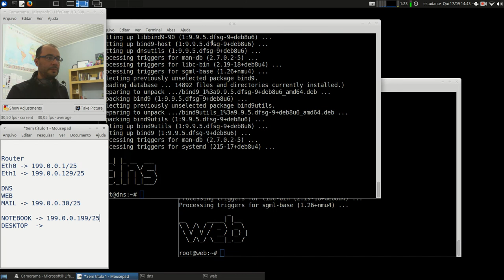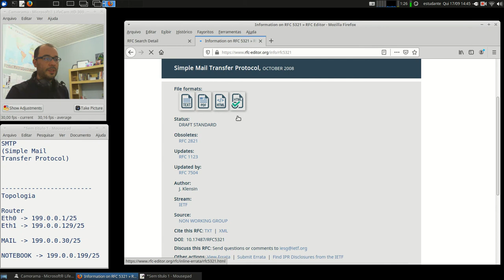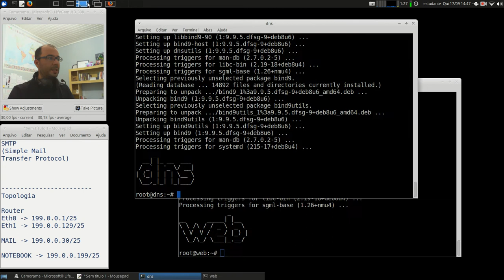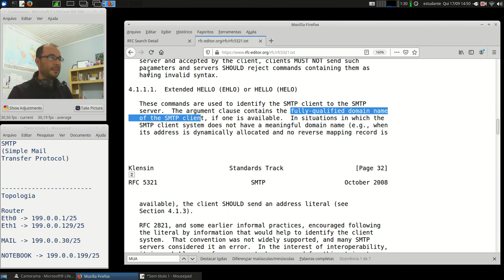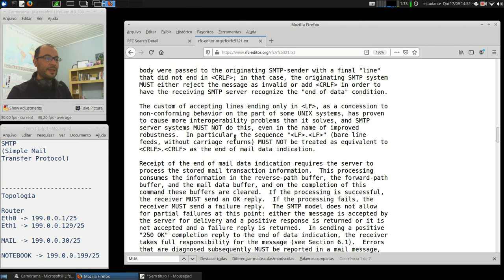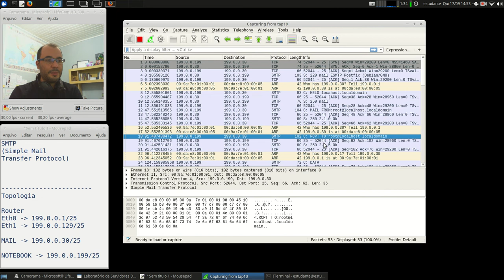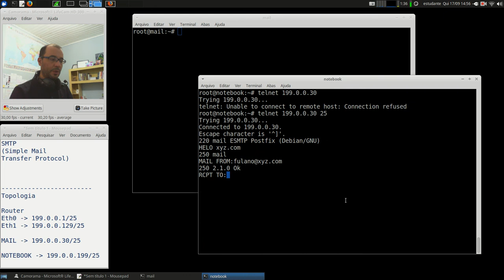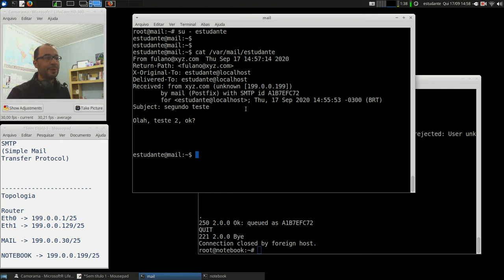Redes 2 - APNP 11b - Servidor E-mail (parte 2)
Capa:
Título: Servidor E-mail (parte 2)
Prof. Hermano Pereira
Em 17/09/2020

-x-x-x-x-

Em livros:

- Mensagem SMTP no cap. 2.4.1
- Mensagem POP3/IMAP no cap. 2.4.4

Leitura do capítulo 26.2 (SMTP/POP/IMAP) também UA/MTA/MAA

Leitura da subseção "SMTP" páginas 372-377.

Procure em livros da Biblioteca: "Correio Eletrônico", ou "Serviço de E-mail"; ou, ainda, busque pelos protocolos SMTP, POP e IMAP.

Leitura do capítulo 5 (SMTP com Sendmail)

Leitura do capítulo 35. (Servidores Sendmail e Postfix)

Leitura do capítulo 18. (Servidor Sendmail)
- Introdução bem detalhada sobre e-mail.
- Cap 18.16 tem Postfix

Busque por livros: Postfix e Courier.

Documentos oficiais:

SMTP (RFCs 821, 2821 e 5321 mais recente)
RFC 5321 (link) Simple Mail Transfer Protocol

POP3 (RFCs 1081, 1225, 1460, 1725 e 1939 mais recente)
RFC 1939 (link) Post Office Protocol - Version 3

IMAP4 (RFCs 1739, 2060 e 3501 mais recente)
RFC 3501 (link) Internet Message Access Protocol - Version 4rev1

Vídeos:

Sugestões?!?!